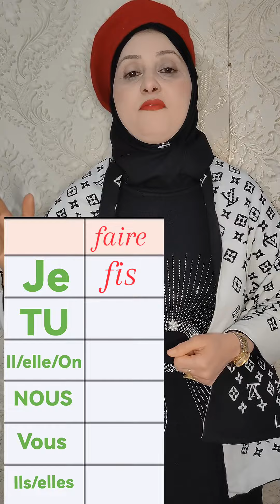Conjugaison : les verbes être et faire au passé simple.